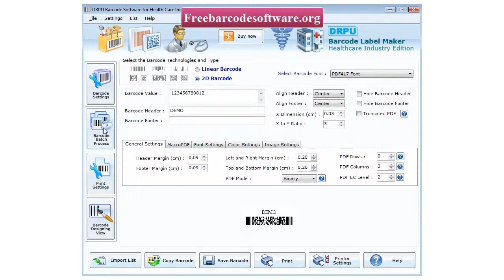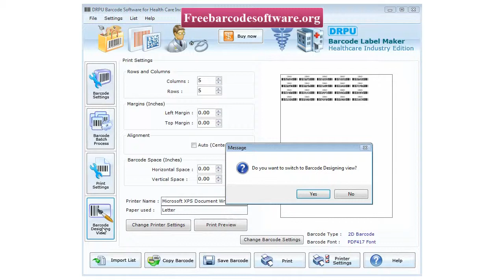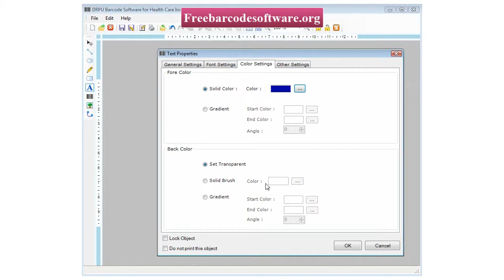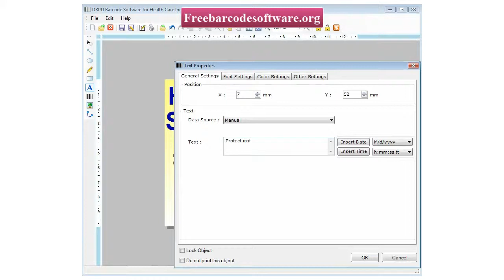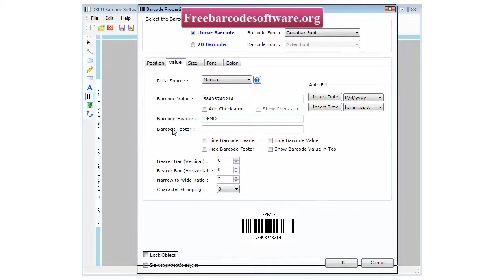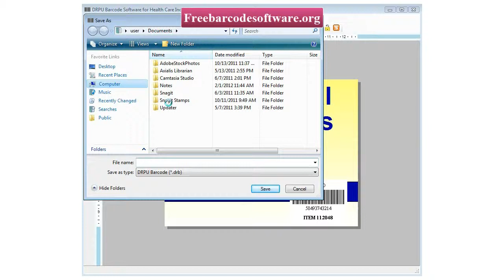freebarcodesoftware.org free barcode software bar code tag label font creator designer how to design